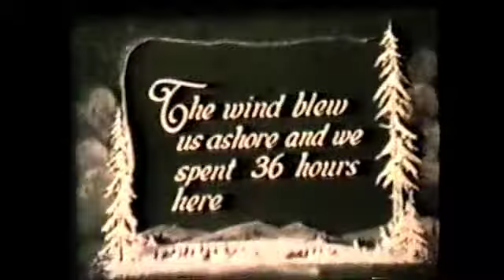16mm FOUND FOOTAGE Film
A Class assignment to make a film from a bin of existing footage and have it make some sort of sense.  EDITED BY Me (sHANE tEA fRENCH) at The School of the Museum of Fine Arts in 1995.